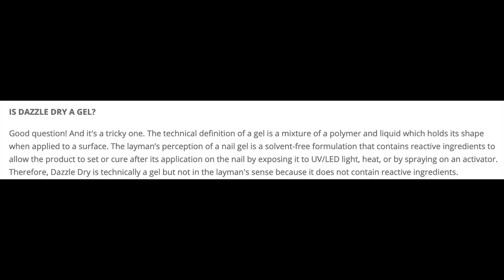DIY NON-TOXIC GEL MANICURE // Dazzle Dry Nail Polish - NO UV LAMP does it work?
This is all about an amazing DIY non-toxic gel manicure system which is honestly life-changing, Dazzle Dry nail polish! Dazzle Dry is an amazing at-home gel manicure system when used correctly and in the long run, is going to save you so much money on those gel manicures you get! Who doesn't want an awesome at-home gel manicure that is non-toxic, doesn't require a UV lamp and is easy to remove?!